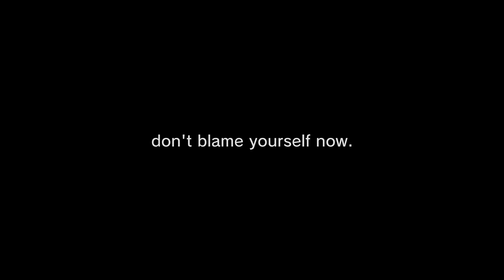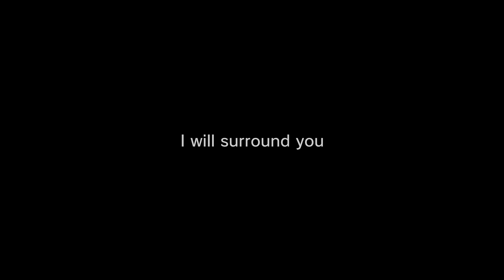NieR: Automata - [E]nd of a World 「AMV」